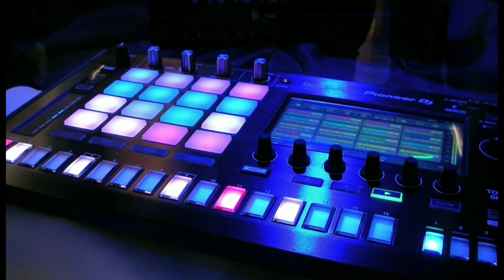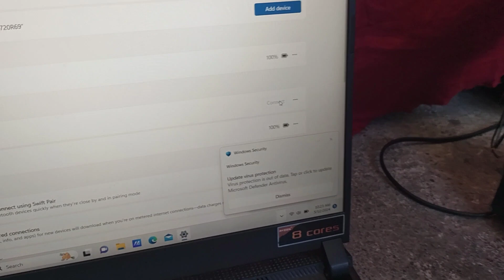HOW TO MAKE BLUETOOTH SPEAKER AT HOME IN EASY WAY | DIY BLUETOOTH SPEAKER